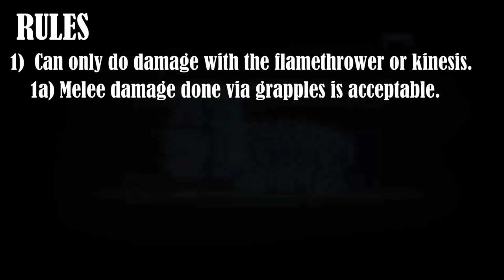Can You Beat Deadspace 1 with only a Flamethrower and Kinesis?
Because as we all know, fire does really well in space.